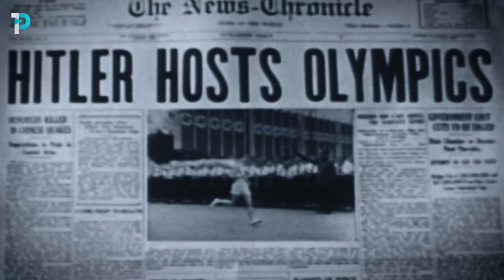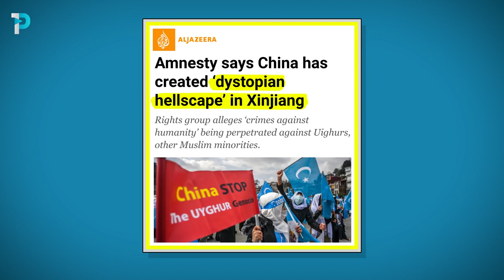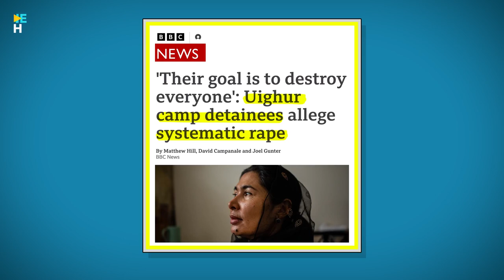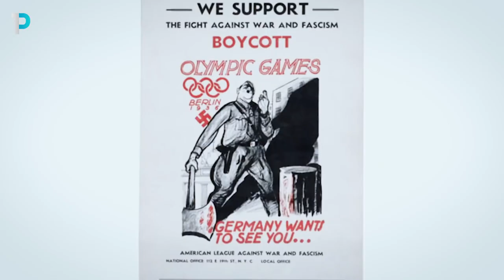Why the Beijing Olympics are the new Nazi Games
What’s the difference between the Nazi Games in Berlin 1936 and the Olympic Games in Beijing 2022?

Not much.

If you enjoy OnePath content, please consider supporting us to grow!

Download the OnePath Network App for access to the latest and exclusive videos